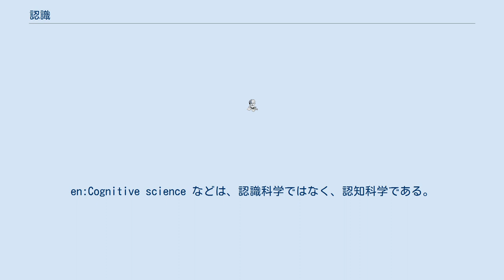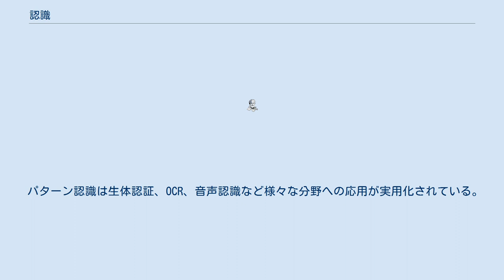認識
認識（にんしき）は基本的には哲学の概念で、主体あるいは主観が対象を明確に把握することを言う。
知識とほぼ同義の語であるが、日常語の知識と区別され、知識は主に認識によって得られた「成果」を意味するが、認識は成果のみならず、対象を把握するに至る「作用」を含む概念である。
 認識は、伝統的には、大きく経験的認識と理性的認識に分けられ、さらにその論者の哲学体系により異なる部分もあるが、おおむね、直観的認識、感性的認識、理性的認識、知性的認識などがあるとされる。
それぞれの認識の成立には、感性、直観、理性、そして知性ないし悟性などの主観あるいは精神の機能が働くとされる。
 認識についての哲学における研究分野が認識論である。
認識の起源、認識の本質、真理論などで様々な解釈がある。
 科学としての心理学においても、認識（Cognition）という概念・用語が使用される。
心理学の場合、科学であるため、基本的に外界の素朴実在論を前提としており、このため、哲学における認識とは異なる定義や概念となる。
 心理学で、またその他の関連分野で使用される「Cognition」という言葉・概念は、場合によって「認知」という訳語が相応しい場合がある。
en:Cognitive science などは、認識科学ではなく、認知科学である。
また、en:Cognitive psychology は心理学の分野のひとつであるが、これは認知心理学という。
認識心理学とは言わない。
 心理学では、認識とは、心的な過程のひとつで、外界から得た情報が意味づけされた上で意識に上ることを言う。
ここで、外界からの情報が知覚である。
これは、身体からの信号である感覚をもとに構成されたものとなる。
 この知覚に対して意味づけを行う過程には知性的能力（理性・悟性）や知識が介在し、同じ対象に対しても個人ごとに同じ認識をしているとは限らない。
 ここで、知覚していることは必ずしも認識していることを意味しない。
いわゆる、「見ている」と「見えている」の違いである。
 また、認識はそれだけではブラックボックスで、行動・発話などの出力行為によってのみ客観的に確認できるものである。
 情報工学においては、外部から得られたデータをもとに、その中から意味のある対象を感覚器官で見たもの、聞いたものを意味づけする過程のことを認識と呼ぶ。
例えば、画像データの中からヒトを見つけ出し、それがヒトであるというデータを生成するような技術のことであり、このように自然情報から対象を拾い出す処理は特にパターン認識と呼ばれる。
 パターン認識は生体認証、OCR、音声認識など様々な分野への応用が実用化されている。
 ^ 『岩波哲学小事典』